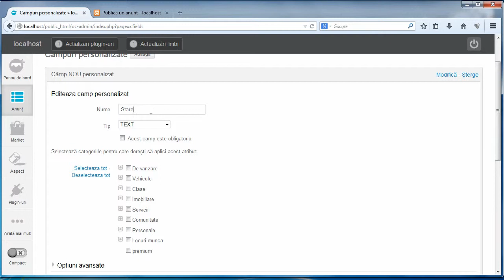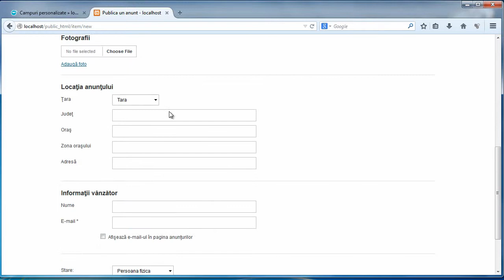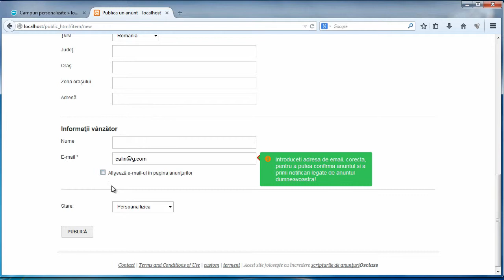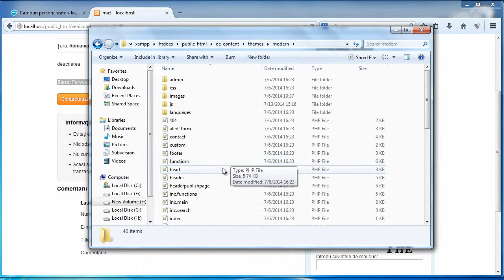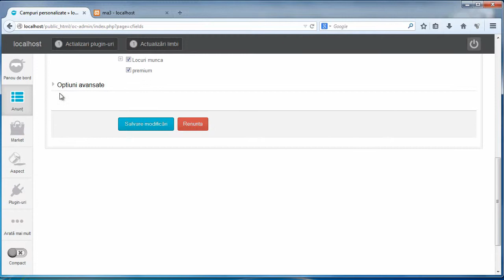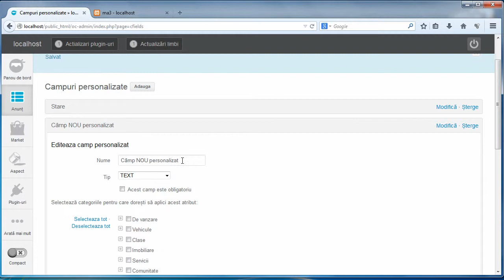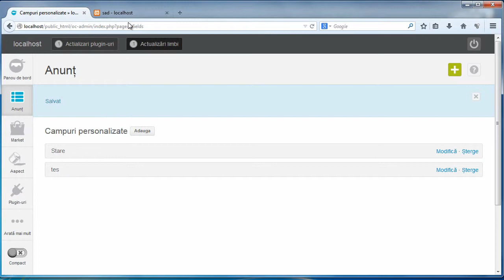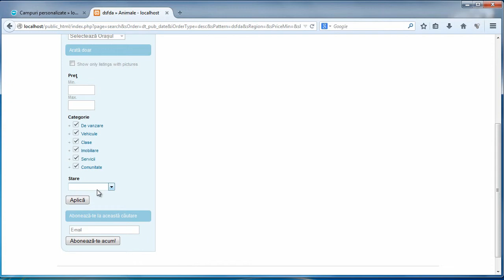Cum filtram rezultatele cautari in functie de persoana fizica sau firma in Osclass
Impartim utilizatori osclass in doua tipuri, persoana fizica si firma.
Filtrare rezultate osclass dupa persona fizica sau firma.